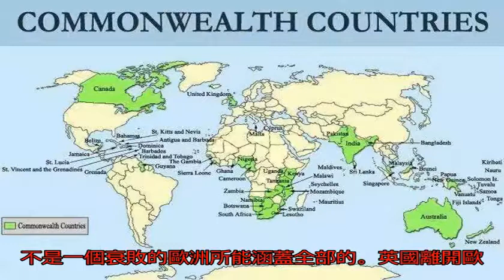英國為什么一定要脫離歐盟？ _搜狐歷史_搜狐網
原標題：英國為什么一...